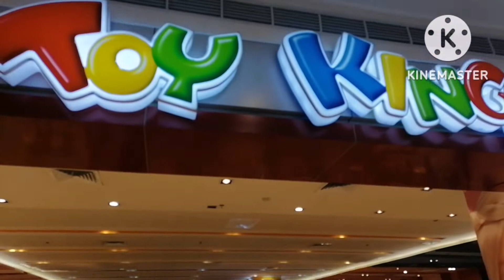PICKING TOYS @TOY KINGDOM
May nagbigay ng worth ₱1000.00 na cash kay Cadle pambili ng toys na mapipili nya sa Toy Kingdom pero dapat ay si Cadle mismo ang magbudget sa kung ano ang mabibili  sa one thousand pesos niya.
Favorite niya talaga ang mga dinosaurs pero halos meron na siya ng lahat ng favorite dinosaurs niya at wala siya sa mood noon na pumili ng mga toys na gusto sana namin para sa kanya  kaya ang ending isang piraso lang na mumurahing laruan ang nabili niya doon at sa ibang tindahan ng mga toys kami nakabili ng pambatang scooter na siya niyang nagustuhan.
Sobrang nag-enjoy naman siya sa Toy Kingdom kahit hindi niya doon nabili ang scooter niya.